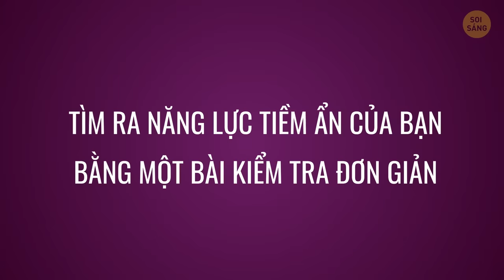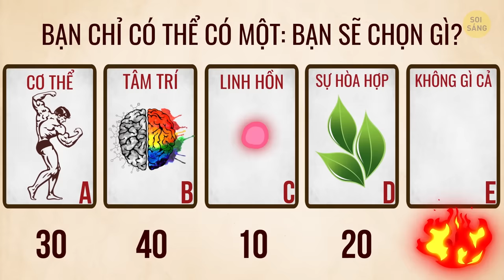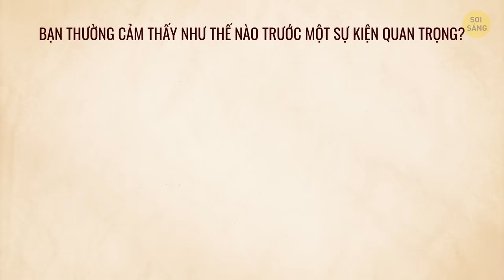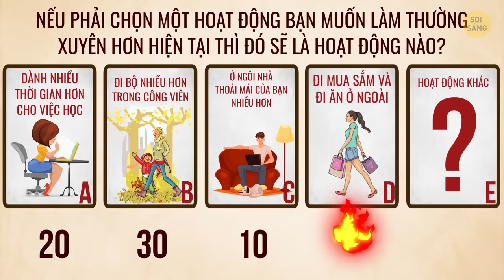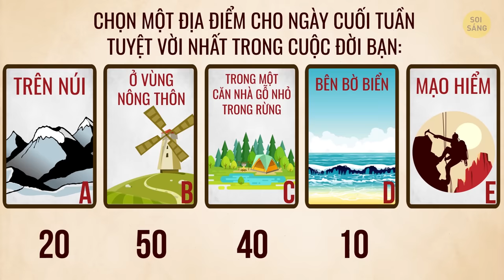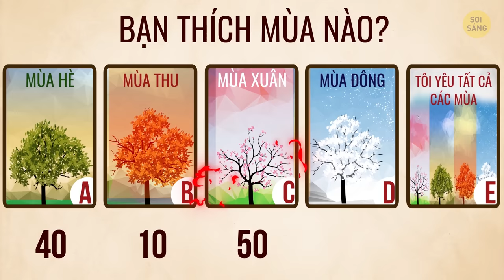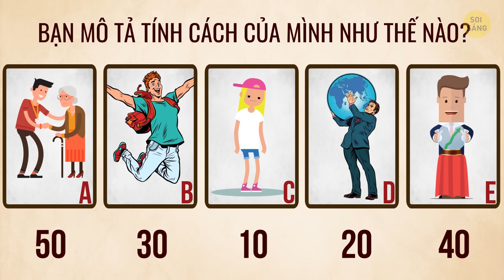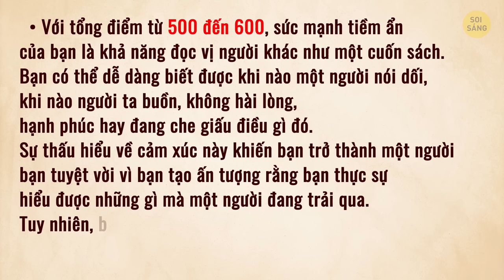Năng Lực Tiềm Ẩn Của Bạn Là Gì? Bài Trắc Nghiệm Đơn Giản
Ẩn bên trong tất cả chúng ta là một sức mạnh tiềm tàng bí ẩn. Nhưng có khi cả đời này bạn cũng không biết được sức mạnh của mình là gì! Sau mỗi câu hỏi, bạn sẽ có 15 giây để chọn một câu trả lời. Bạn cũng sẽ biết câu trả lời đó tích luỹ cho bạn bao nhiêu điểm. Ở cuối bài kiểm tra, bạn sẽ phải cộng toàn bộ điểm số để tìm ra sức mạnh tiềm ẩn của mình!